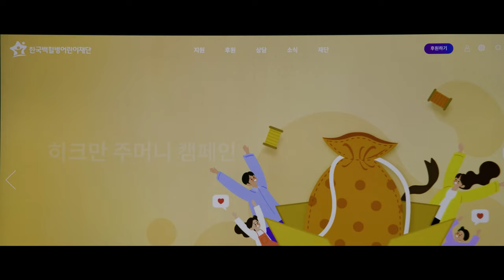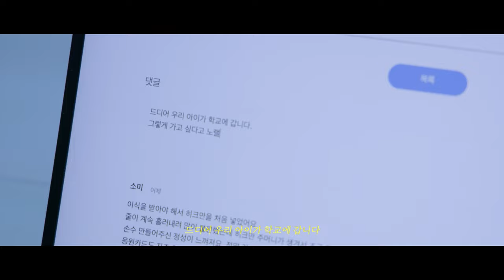만남- 떨리진 않고 설레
어디에선가, 언젠가 닿아있었던 우리의 인연과
떨리진 않고 설레는 우리의

소아암 어린이들 곁에는 후원자와 한국백혈병어린이재단이 언제나 함께합니다.